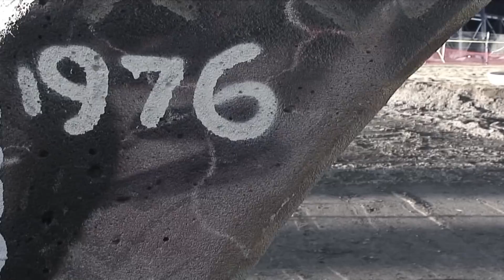Been Torched Documentary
This year The world known skateboarding spot here called The Pipe in Montreal is turning 40 years old. Known as 1 of 10 spots in the world to sk8 before you die, it’s a wonderful piece of skateboarding heritage built at the Olympic Stadium for the Olympic games. I have documented and skated this spot for decades, and to show my thanks and apreciation I have put together a 61minute independent documentary film called Been Torched. I am looking for ideas and help from people to get this film out there this summer to celebrate it’s 40th anniversary. Here is a short trailer.